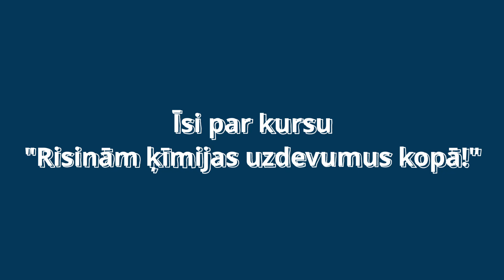0.1. Īsi par kursu "Risinām ķīmijas uzdevumus kopā"